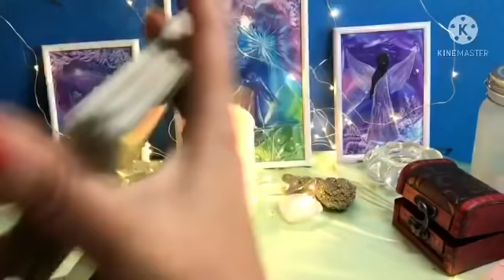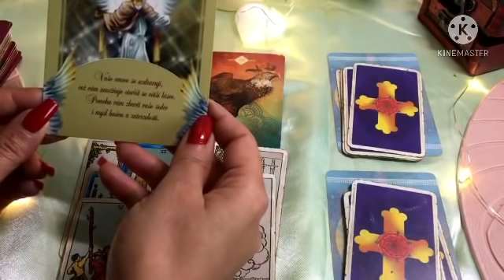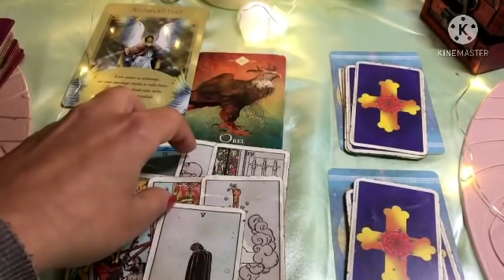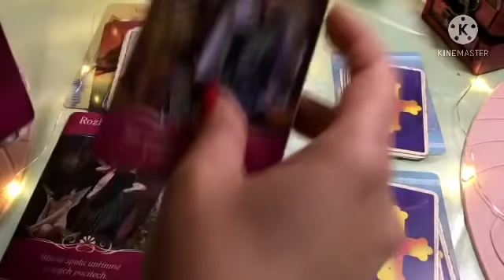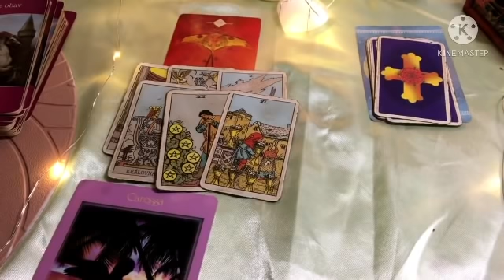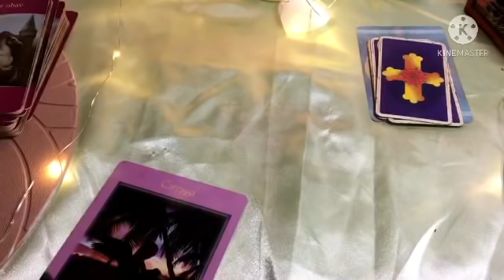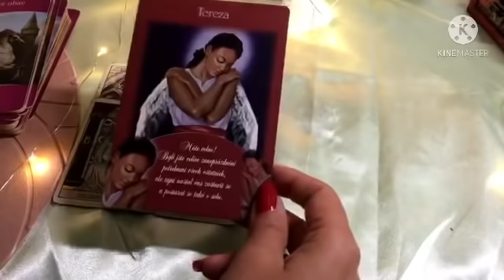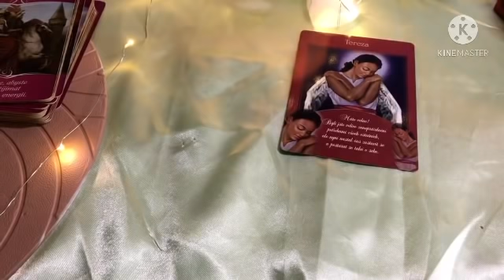Co přinese léto?zvol si kartu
Co přinese léto ? Co mohu čekat ? Co se bude dít ?
Vyber si kartu a vyposkechni si.  Nebude rezonovat s každým z vás , situace, lidí i místa se mohou lišit . Vemte si jen to, co rezonuje s vámi .

Ať se věci dějí pronejvyší dobro nás všech

Kontakt, info, objednávky na osobní výklady

Výběr hromádek
Volba 1
3:52
Volba 2
21:46
Volba 3
32:33